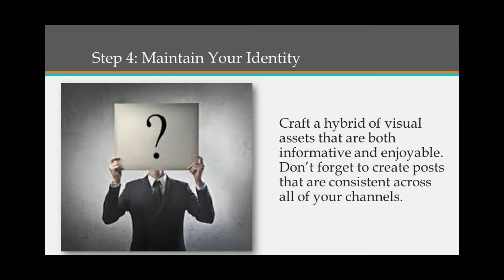4 Simple Guidelines for Making Your Content Clickable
Read the full article, What’s Your Organic Reach?, on our